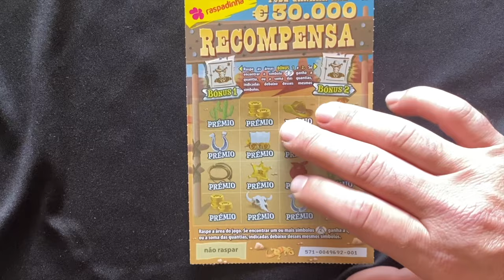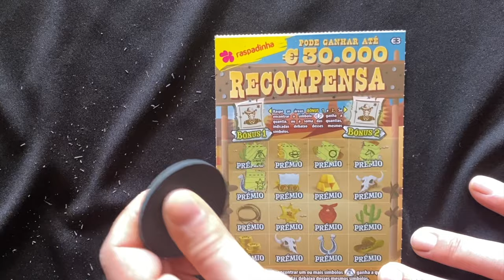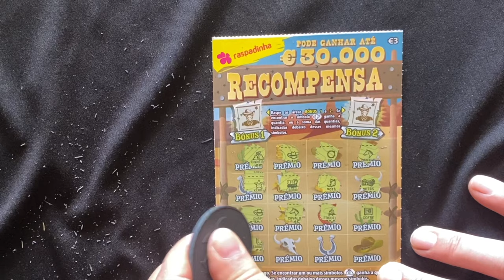💥 🤪 💥 MIX €2 - €3 raspadinhas ✨✨MIX €2 - €3 scratchcards 💥 🤠💥